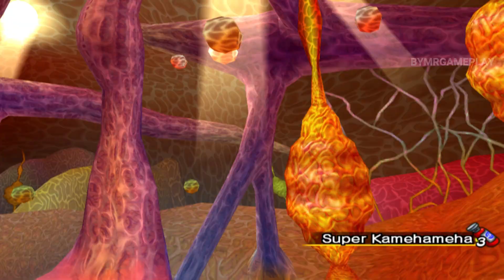Super Buu vs Kid Buu - Dragon Ball Z Infinite World (COM VS COM)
Super Buu vs Kid Bu en Dragon Ball Z Infinite World Gameplay ps2

Todos los derechos de autor de los personajes originales y juegos de Dragon Ball,Dragon Ball Z ,Dragon Ball Super pertenecen a sus respectivos creadores.